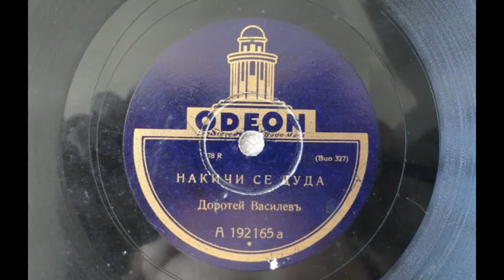Доротей Василев - Накичи се Дуда (1929)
Стара българска музика
Снимките са от сайта Изгубената България